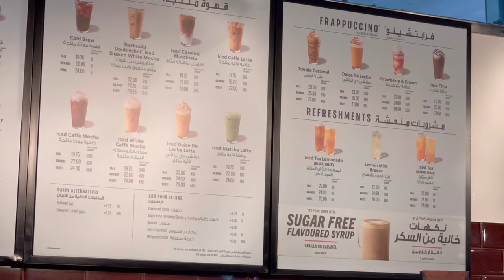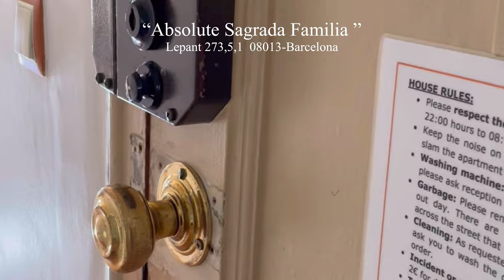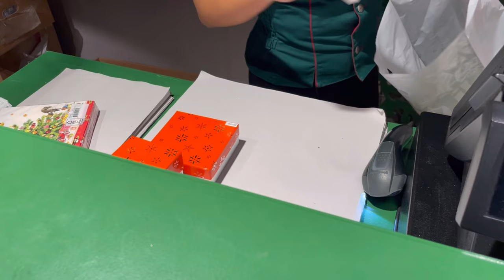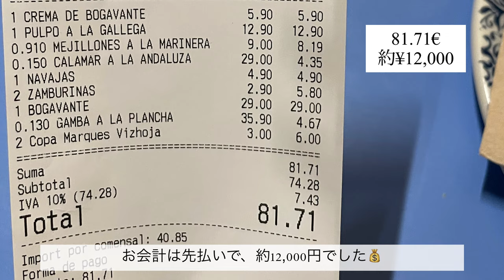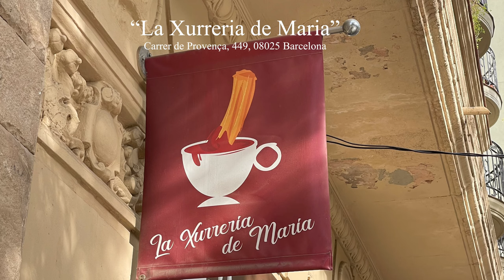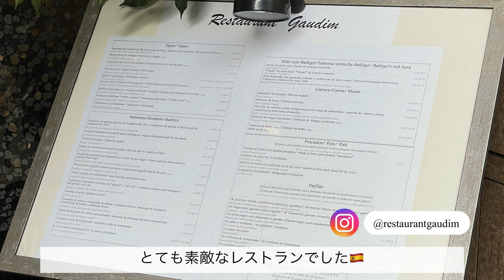【vlog】バルセロナ旅行🇪🇸💛｜サグラダファミリアが目の前のホテル🛁🌙｜お洒落カフェ・レストラン🥨｜FCバルセロナ観戦⚽｜カサバトリョ｜グエル公園｜クリスマスショップ🎄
はじめまして、Harp(はーぷ)です🧚‍♀️🍓

9日間の新婚旅行(スペイン/フランス)をvlogにしてみました📹
こちらはスペイン編です🇪🇸
24歳同い年夫婦(バルサファン⚽)で行ってきました👜✈️
自由に観光したいため、ツアーではなく自己手配で旅行しました🎫

11月でしたが、バルセロナはブラウスに羽織で過ごせる程暖かかったです☀️
動画に出てくる“Käthe Wohlfahrt”は年中クリスマスグッズを販売しているそうなので是非訪れてみて下さい⛄

私は海外旅行が好きで18カ国を訪れたことがあり、
今回は2回目のスペイン旅行でした！

スペイン旅行で気になること、vlogの感想等お気軽にコメント下さい💛
次回はフランス(モンサンミッシェル/パリ)編です🇫🇷💜

今後は国内旅行やカフェ巡り、メイクやファッション等、OLの日常vlogをアップしていきます🎞